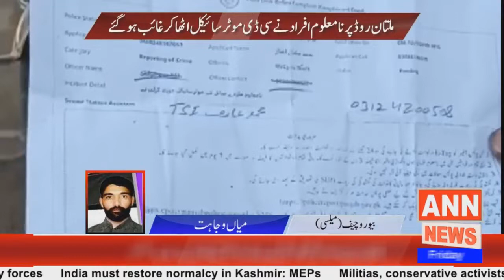Regional News Bulliton 06:00PM|ANN NEWS 06-12-2019